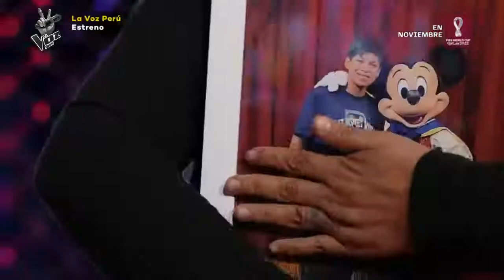Sueños rotos- Sonalí